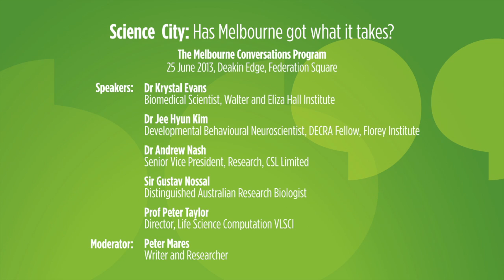Melbourne Conversations: Science City - Has Melbourne got what it takes?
Should we declare Melbourne a City of Science?

A slice of our best brains dissect and analyse Melbourne's scientific pre-eminence and gaze over the horizon at our scientific future.

Panelists:
Dr Krystal Evans - Biomedical Scientist, Walter and Eliza Hall Institute
Dr Jee Hyun Kim - Developmental Behavioural Neuroscientist, DECRA Fellow, Florey Institute
Dr Andrew Nash - Senior Vice President, Research, CSL Limited
Sir Gustav Nossal - Distinguished Australian Research Biologist
Prof Peter Taylor - Director, Life Science Computation VLSCI

Moderator:
Peter Mares - Writer and Researcher